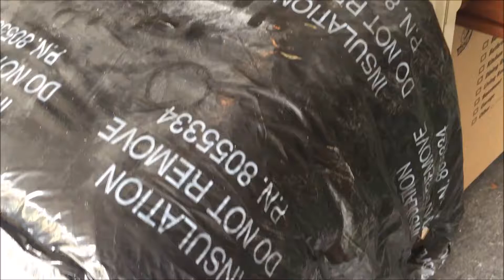A Day in the life part VIII One year in business celebrations!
SERVPRO's St. Augustine location is excited to report on a very special day for all of us here at SERVPRO of Greater St. Augustine/St. Augustine Beach. We started the day off by dropping in to check on a Mold Restoration project in St. Augustine Beach, we then drove to a business park where SERVPRO of Greater St. Augustine/St. Augustine Beach is the preferred vendor where we are building a partition wall, so that a big space can be separated into two spaces! We do it all!!! Then we got to the shop to celebrate our 1 year anniversary in business - thankfull to all our employees and customers for making this possible. Special thanks to a character we made up "Rubbin' Red Buttock" who represents everything that is wrong in the restoration industry at this time and in turn generates more opportunities for SERVPRO's St. Augustine Location.
HUGE THANKS!!!